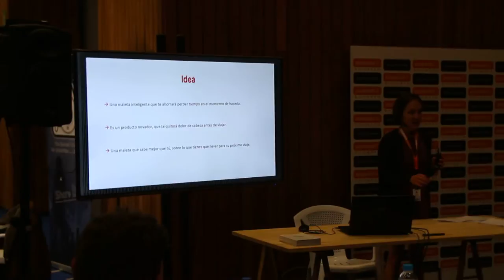EE24 2º/13 Euskal Encounter 2016